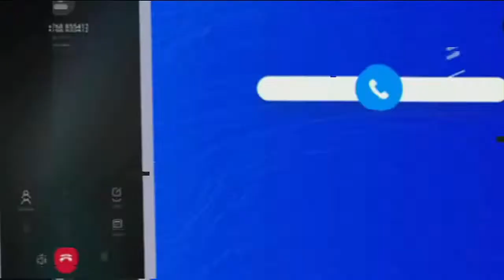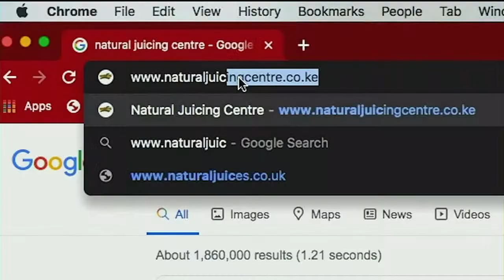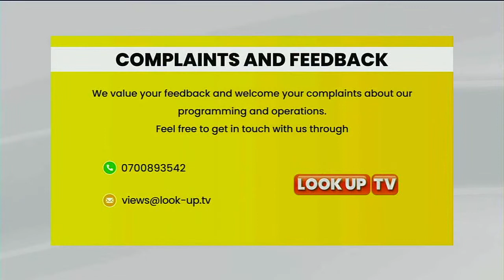THE BIG IDEA: The worrying state of mental health